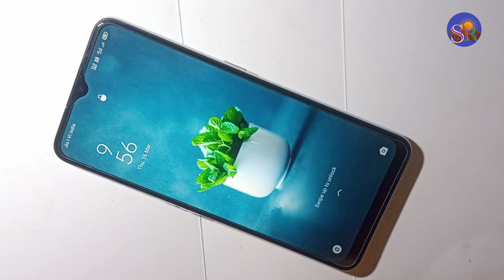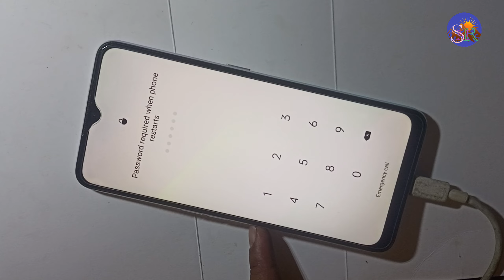Oppo Find X2 lite Touch screen not working Touch Hang Logo hang Reset Restart Reboot Power off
Oppo Touch screen not working Touch Hang Logo hang Reset Restart Reboot Power off

 technical SMR

Oppo
oppo hang
oppo logo hang
oppo touch hang
oppo lcd hang
oppo display Hang
oppo touch hang problem
oppo touch not working
oppo lcd not working
oppo display not working
oppo all sound not working
oppo review
oppo unboxing
oppo reset
oppo restart
oppo reboot
oppo power off

🌹🌹🌹Thanks 🌹🌹🌹